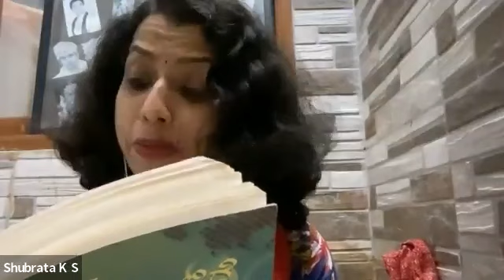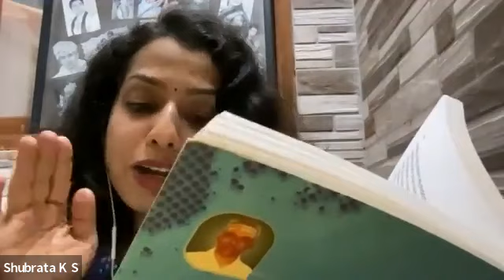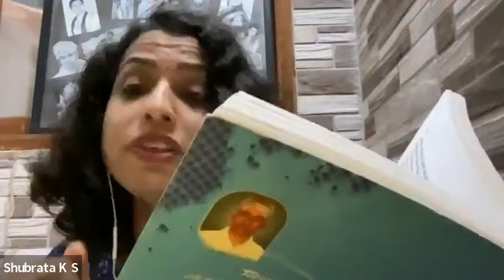IMA KANNADA BARAHAGARARA PROGRAM